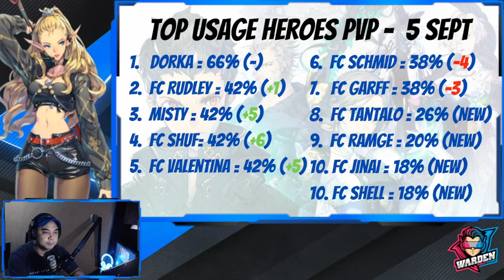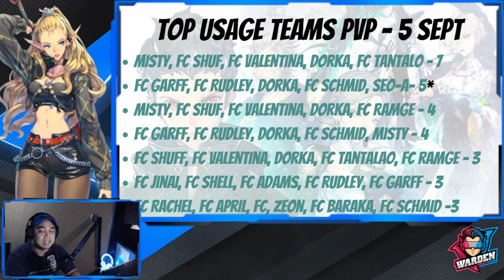[Exos Heroes] PVP Rankings in Usage (05 September 2021) | Warden's Verdict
Episode 259: Let's take a look at the Top Ranking PVP Teams and how they are built. Also, the top Heroes having an impact on the Meta. Game data is as of September 5, 2021 for the Asian Server.